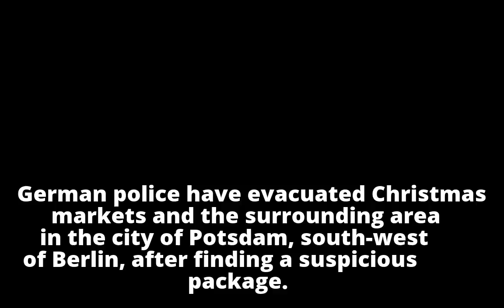Police evacuate Christmas markets in Germany after finding explosive device